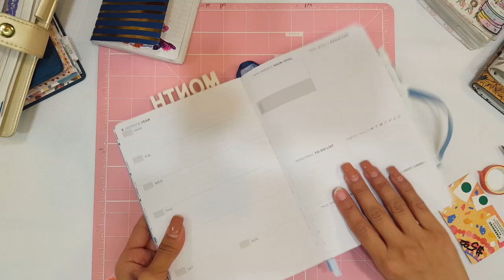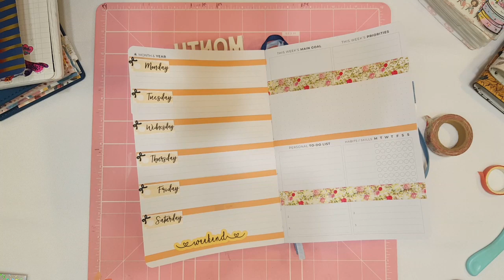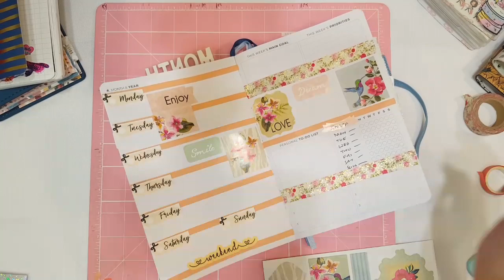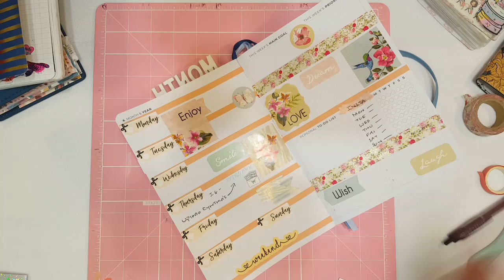Plan With Me Using Dollar Tree Stickers | Planning With Eli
Hi everyone!

Thanks for stopping by I hope you enjoyed today's video!

Happy planning & Happy crafting,

Love, Eli💕

This is an ADULT PLANNING AND CRAFTING channel!!! Not intended for children under the age of 18***

***Playlist Links***

Tutorials, how to and diy videos!

➡️ Clever Fox Planner: ELI10OFF

➡️ Todo Papel: ELISCODE15

➡️ Phomemo: "ELI10"